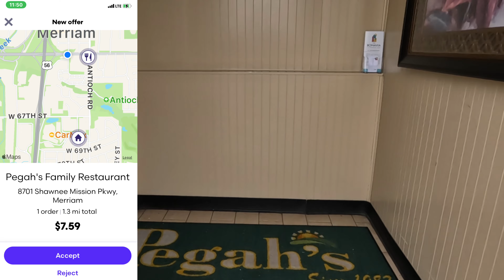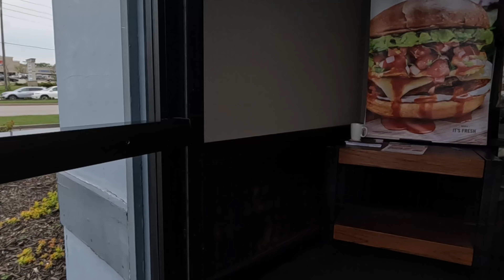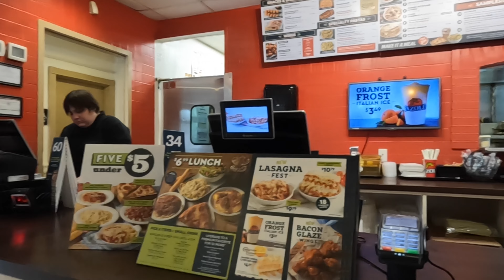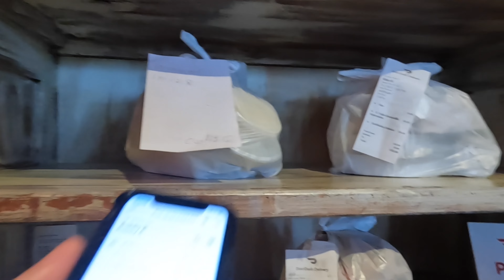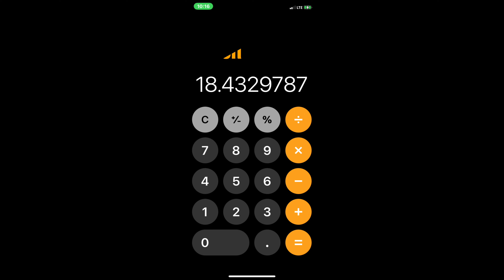DoorDash Keeps Ending My Dash/Ride Along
DoorDash Keeps Ending My Dash! Most of the time I don't even realize my dash has been paused. Ride along with me today as I maneuver through these sometimes frustrating gig apps.